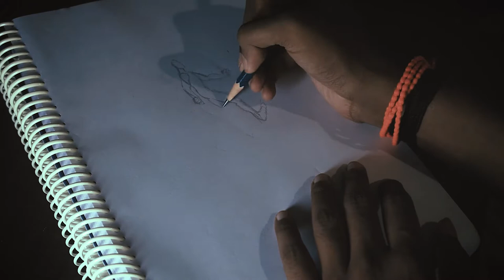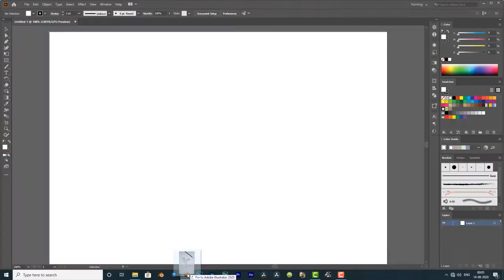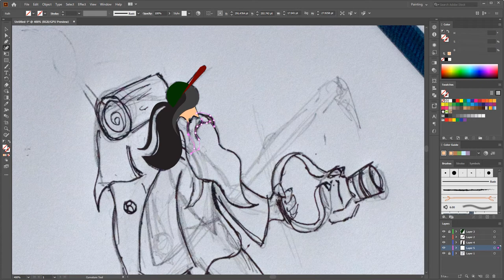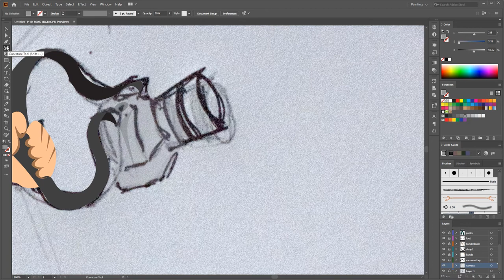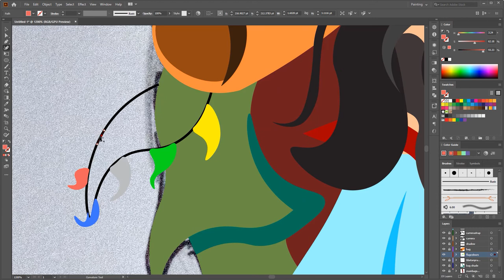VECTOR ART from Sketch to Final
Vector drawing timelapse video by Satyan.